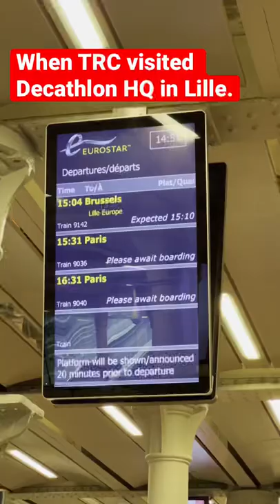Watch the full video